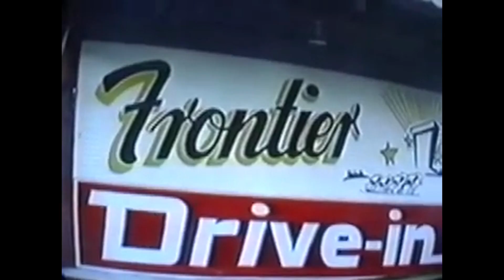Joe Exotic - How Was I To Know (Official Music Video)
One more music video put out with a message. Have you ever found yourself in the wrong relationship and wake up one day and think Am I really going to die alone? Listen to more of Joe Exotic Country Music on Spotify.

Have you seen all of the frauds and cons affidavits confessing to entrapment and perjury during Joes federal criminal trial? To view the court and perjury confession affidavits: JoeExoticOfficial.com

JoesTigerTales.com - 700+ recently discovered videos not used in Joe criminal trial and not seen in Tiger King

Joe Exotic is currently awaiting an appeal because he was wrongly convicted by false testimony and suppressed evidence. The case documents and video confessions that prove his innocence can be seen at JoeExoticOfficial.com on the evidence page.